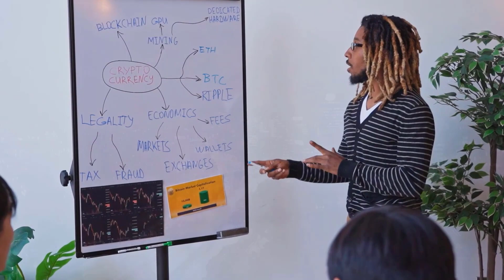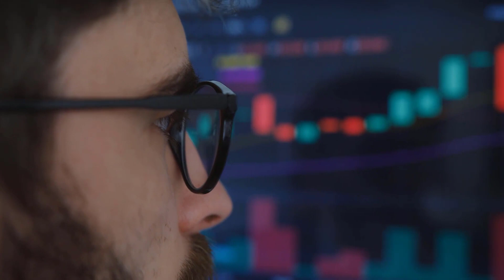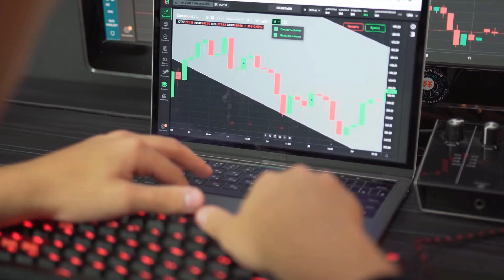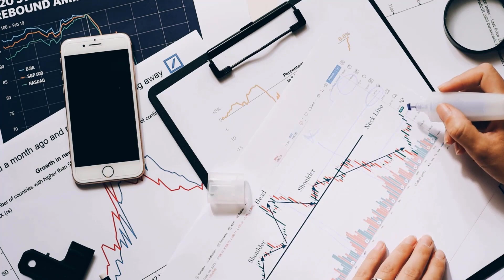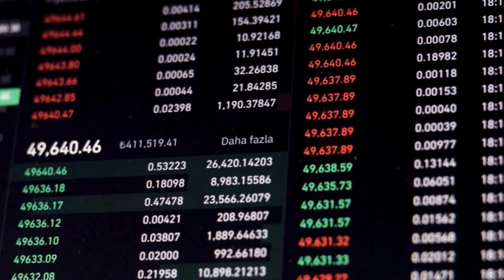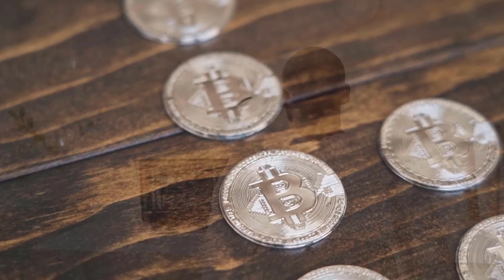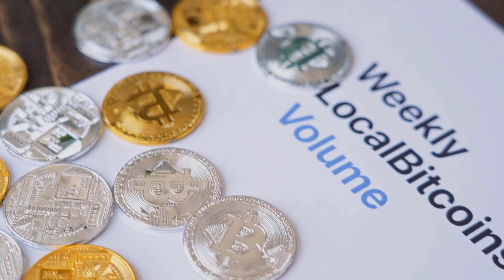XLM MASSIVE RISE X5000?? IT'S HAPPENING - STELLAR PRICE PREDICTION & LATEST UPDATES